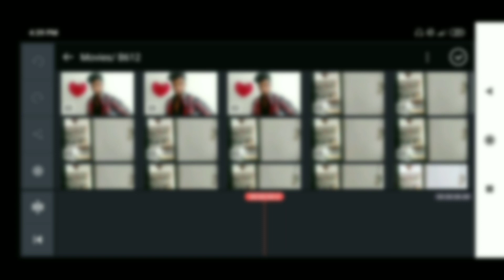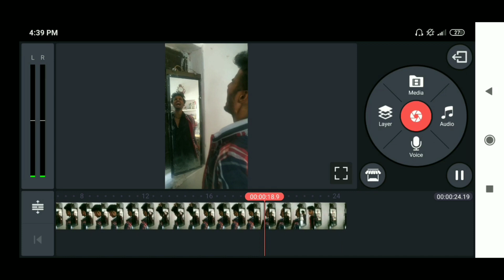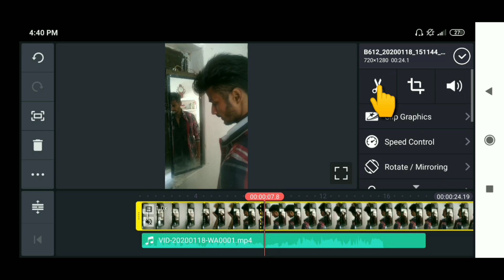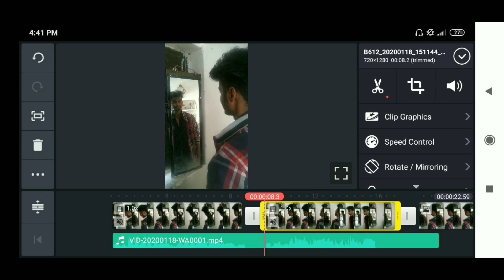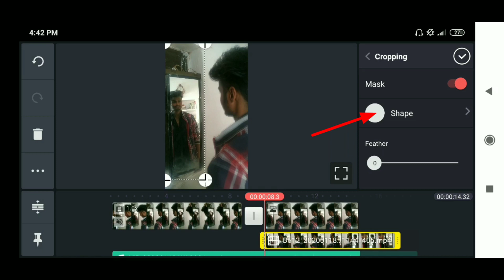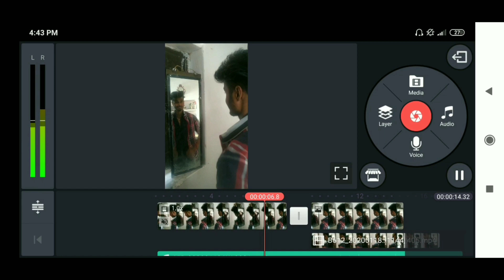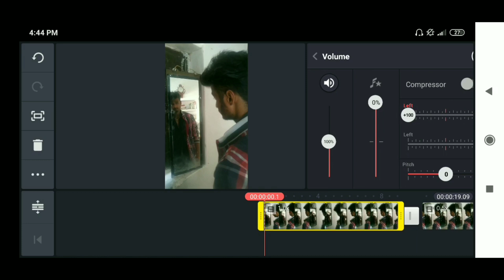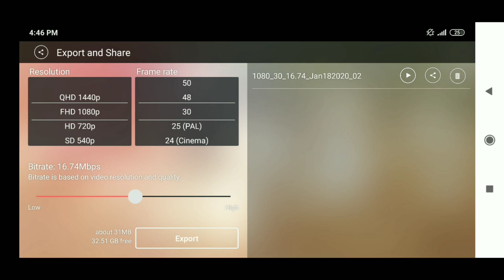Tiktok New Trend Magic Mirror VFX Tutorial | Rula ke gaya ishq tera Mirror VFX video kaise banaye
my gear;-
✳️ Some of the best gadgets 💿📷💾 👇👇

tiktokindia
COMMENTS
And